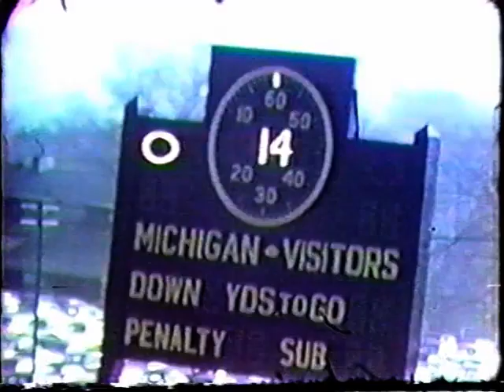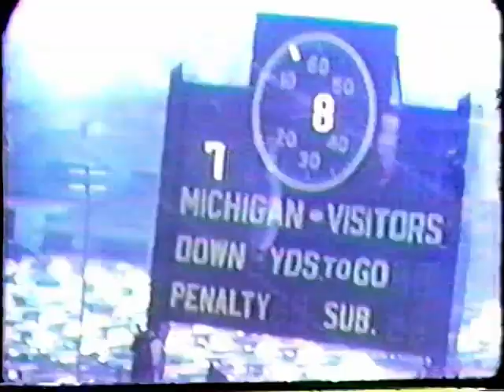1948 - Illinois vs #1 Michigan (Coaches Film)